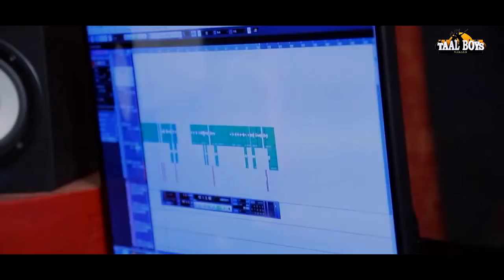മധുരമൂറും പാട്ടുമായി കുഞ്ഞുപാട്ടുകാരി Shavvaal Ponpira Sana Fathima New Mappila Song Perunnal Paatt